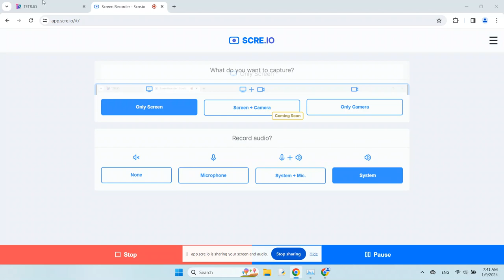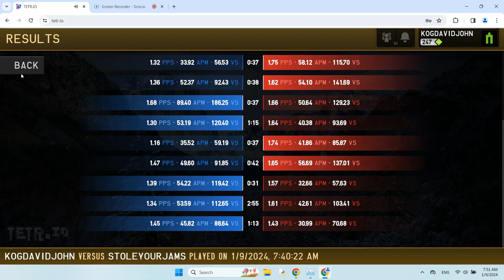PCO saved my Game? - TETR.IO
A S+ player, almost decimated by someone else.
PCO somehow comeback-ed the game.
Thanks, PCO.
Username on tetr.io: kogdavidjohn